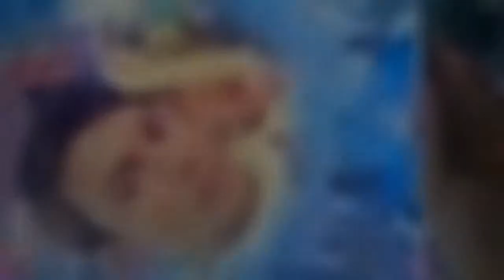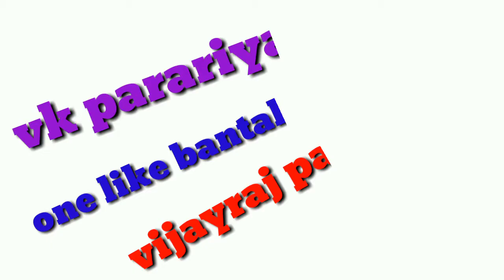विजयराज parariya tik tok videis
Vvijayraj parariya